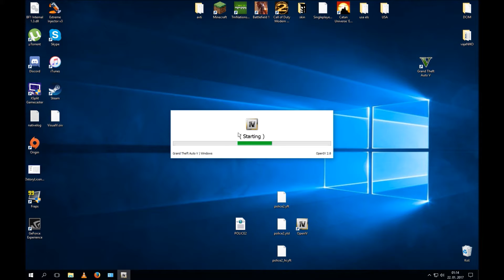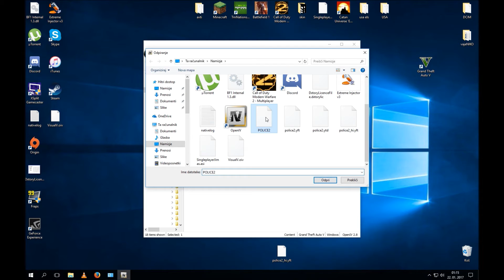HOW TO INSTALL [ELS] VEHICLE | GTA 5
Tukaj je prikazano kako se namesti avtomobil z "ELS" dodatkom na GTA 5!

1.) Prenesi avto z možnostjo uporabe "ELS"-ja

2.) Extractaj datoteko POLICE.xml in datoteke avtomobila na računalnik.

3.) Odpri program OPENIV in importaj POLICE.xml v ELS/pack_default

4.) importaj datoteke od avtomobila v "mods" datoteko. (mods/update/x64/dlcpatch...)

5.)Start GTA V!